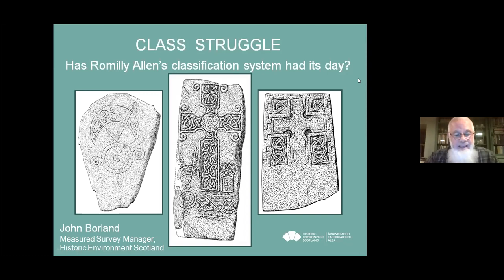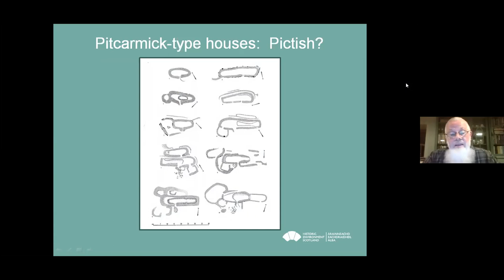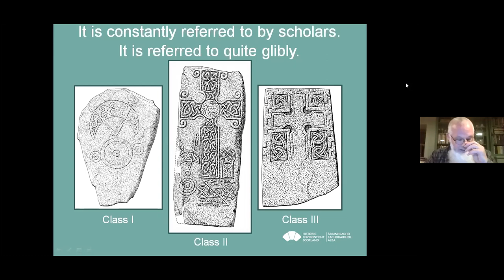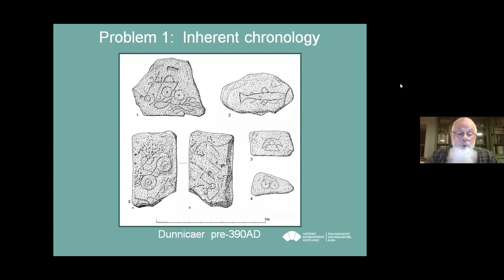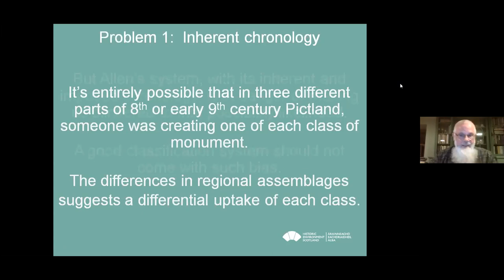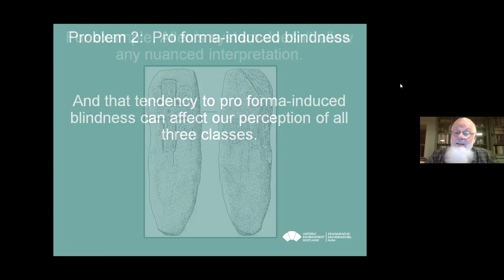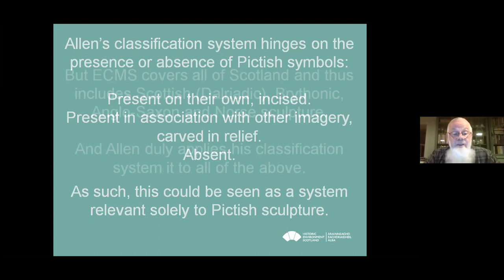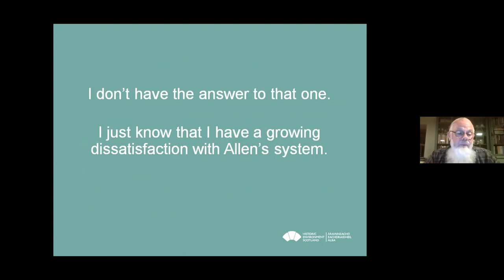The Classification of Pictish Stones. Talk for NOSAS by John Borland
John Borland, the Chair of the Pictish Arts Society, describes the longstanding Romily Allen classification of Pictish Stones into Class I, Class II and Class III. Over 100 years old, is this system still fit for purpose? John discusses why it might not be, with lots of examples.